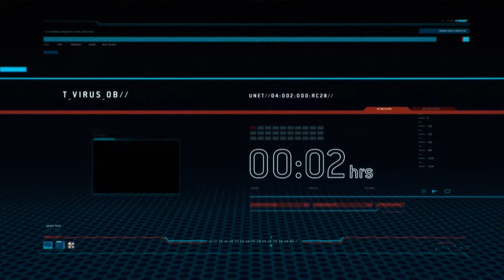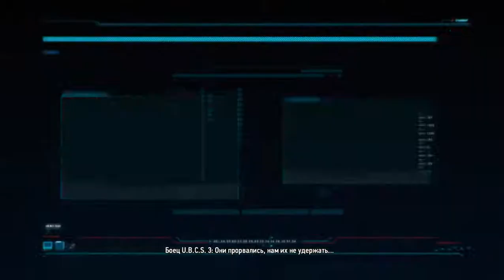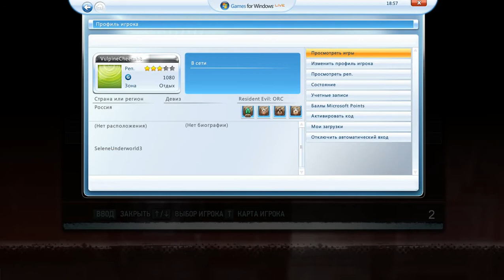► Resident Evil: Operation Raccoon City | Part 2 | Four Eyes | Steam | No commentary